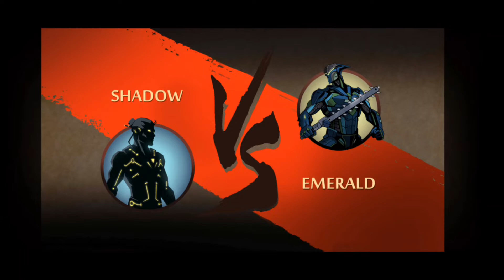Shadow Fight 2,incubator tournament,1-8 round-act 07 full gameplay android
incubator tournament
#1-8 round
full gameplay android
act 07